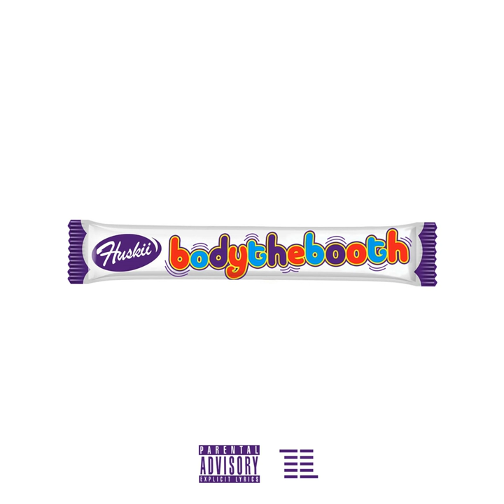Body the Booth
Body the Booth · Huskii